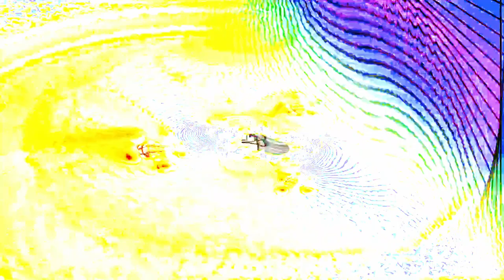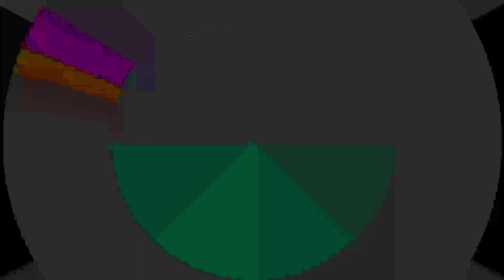[EPILEPSY WARNING] Movie 24 01 28 19h43m54s